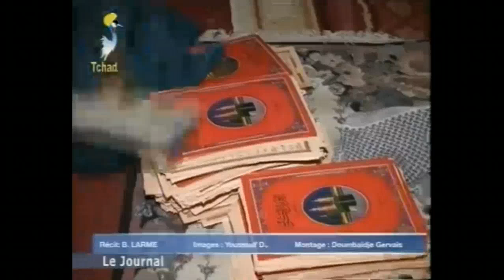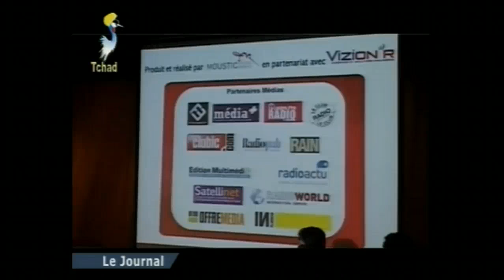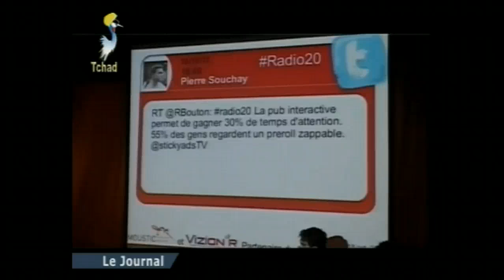Journal TV du 29 octobre 2012